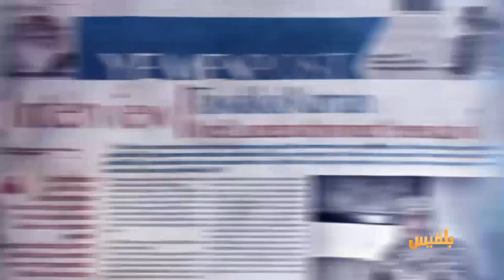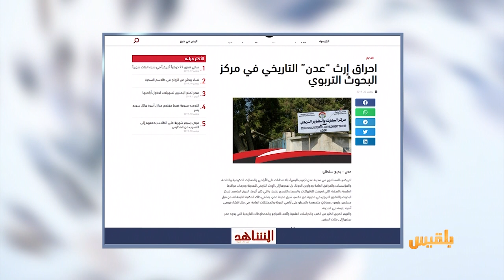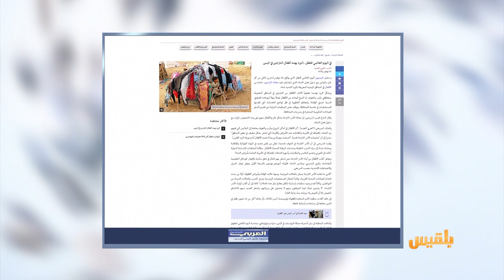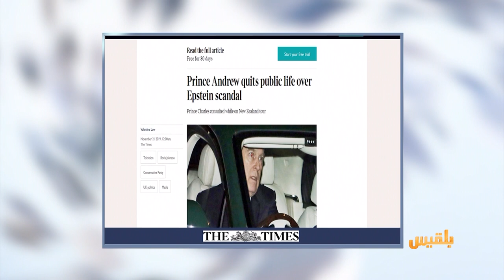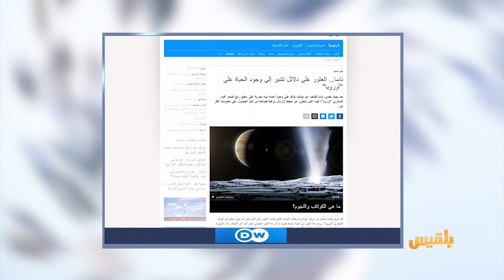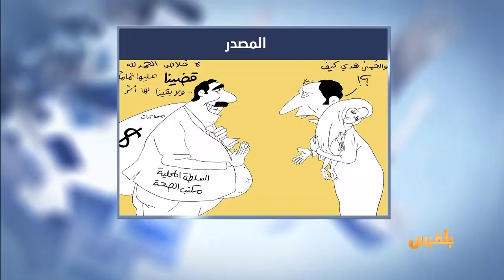كشك الصحافة | 21 - 11 - 2019 | تقديم: نضال الشبان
إحراق مكتبة البحوث التربوية بعدن هدفه تحويل المبنى إلى منزل خاص

صحيفة فرنسية
تدمير اليمن بدأ يوم سقوط صنعاء في أيدي المتمردين

هندي ينتحل صفة طيار للصعود سريعا إلى الطائرة..